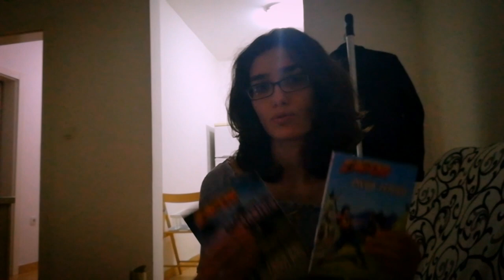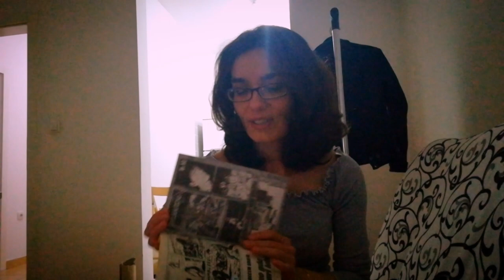ZAGOR za sva vremena!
Video priredili Milena Golubović i Mitar Minić. Snimljeno u Novom Sadu 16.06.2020. godine.
Musician: @iksonmusic